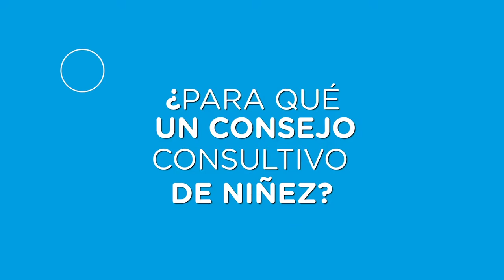Consejo Consultivo de Niñez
En Bogotá unos 80 niños y niñas conforman el Consejo Consultivo de Niñez. La voz de los más pequeños en el Distrito ¡Conócelos!